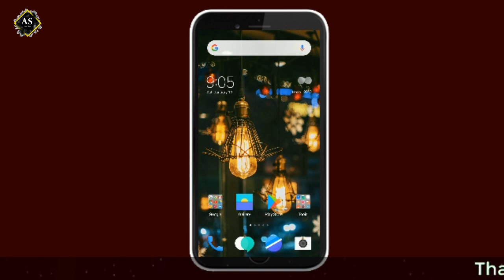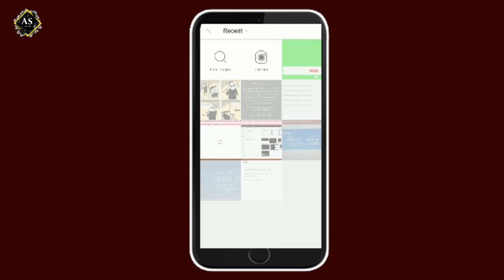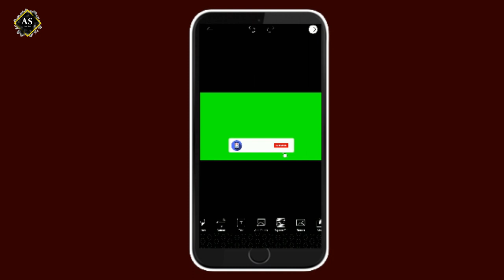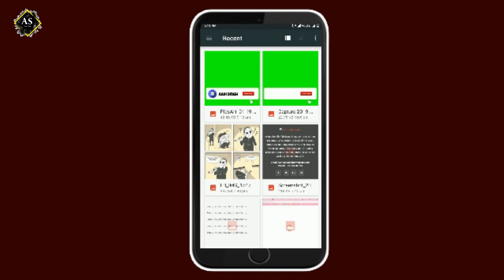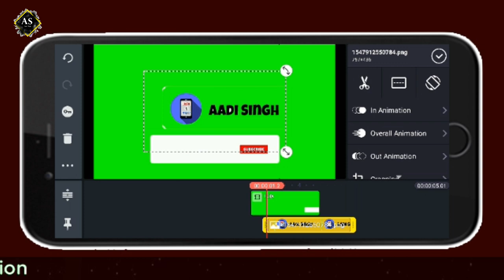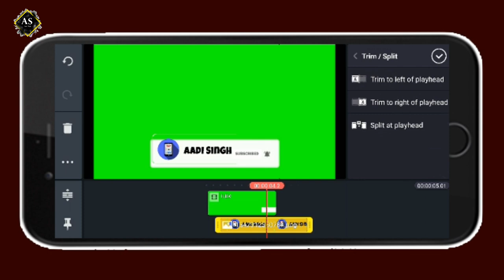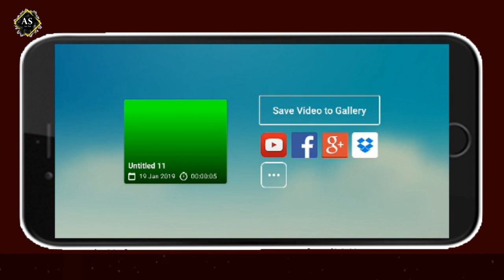How To Make Animated Bell Icon Intro Lower - Third On Smartphone 2019 | Subscribe Animation Intro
Hyy Guys,
Is video me maine bataya h ki aap kaise subscription intro bana sakte hai apne andriod phone se he.
Thanku.

🎤 Camera Mic
🎤 Collar Mic
🎤 Table Stand Mic
⌨️ Keyboard & Mouse
🎧 Ear Buds
🔊 Home Thearter
⚡ Power Bank
⌚ Smart Watch
💡 Ring Light
📹 Camera Tripod
😌 Phone Tripod
🦍 Gorilla Tripod

😃 Your Support 😇

🙏 Thanks 🙏